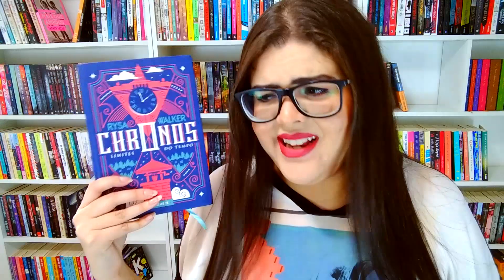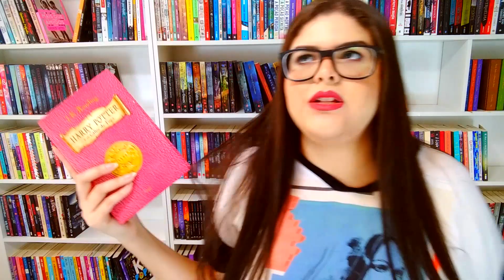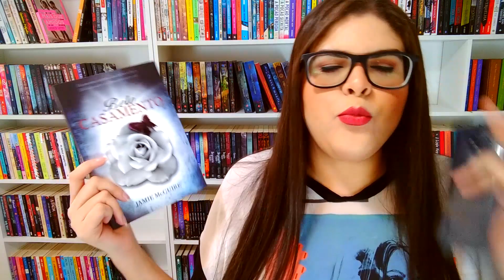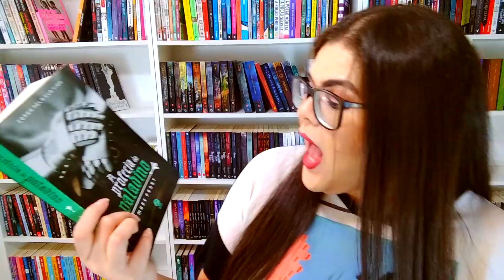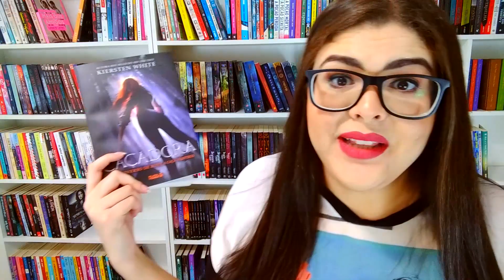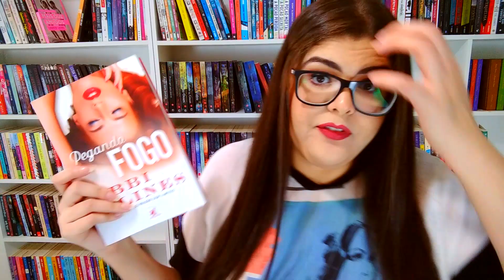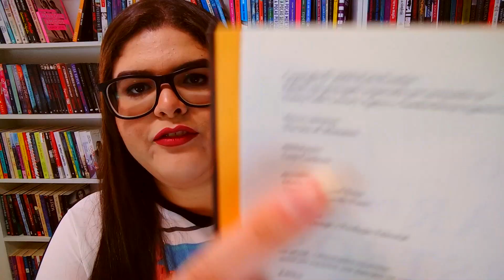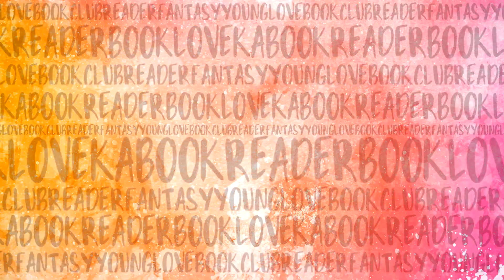QUÃO BEM EU CONHEÇO MEUS LIVROS? | DESAFIO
QUÃO BEM EU CONHEÇO MEUS LIVROS? O DESAFIO ESTÁ LANÇADO!

PERGUNTAS DO DESAFIO:

1- Sem espiar a descrição nos diga sobre o que é o livro!
2- Sem espiar: qual é o gênero deste livro?
3- Sem espiar no livro, nos diga o que tem na capa do livro.
4- Sem espiar, qual é o nome da personagem principal?
5- Sem espiar diga o nome de uma personagem secundária.
6- Adivinhe quantas páginas o livro têm sem olhar!  (Se você adivinhar entre 35 páginas a mais ou menos conte como uma vitória)
7- Sem espiar, qual foi a nota/veredito você deu para este livro? Se você cair num livro que você ainda não leu escolha outro par de números.
8- Sem espiar, em que lugar este livro acontece?
9- Sem espiar, quais são os nomes dos pais?
10- Sem espiar, qual é a cor predominante na capa?
11- Sem espiar os capítulos têm títulos ou são apenas numerados?
12- Sem espiar a capa, têm algum prêmio nela?
13- Sem espiar, neste livro existe alguma fala/descrição/frase do autor na capa da frente?
14- Sem olhar, este livro tem alguma descrição na parte de trás?
15- Sem espiar, este livro tem a foto do autor?
16- Sem espiar, o autor está usando um pseudônimo?
17- Sem espiar, em que ponto de vista o livro está escrito? Primeira ou Terceira pessoa?
18- Sem olhar, existe alguma figura ou gráficos neste livro?
19- Sem espiar, ele têm um epílogo?
20- Sem espiar, este livro têm um prólogo?
21- Sem olhar, este livro têm autógrafo?
22- Sem espiar, os números das páginas têm algum design acima ou abaixo deles ou não tem nada?
23- Sem espiar, o cabeçalho dos capítulos têm algum design?
24- Sem olhar, os agradecimentos estão na frente ou na parte de trás do livro?
25- Sem olhar, em que ano este livro foi publicado?
26- Sem olhar, em que ano você leu este livro?

ASSISTA MEUS ÚLTIMOS VÍDEOS!

⭐ ATIVE AS NOTIFICAÇÕES DO INSTAGRAM: @kabooktv

Se você gosta de ler ou quer começar a se aventurar com livros, seu lugar é aqui!